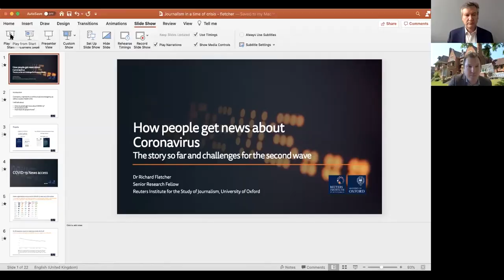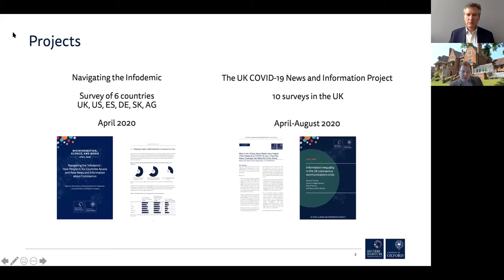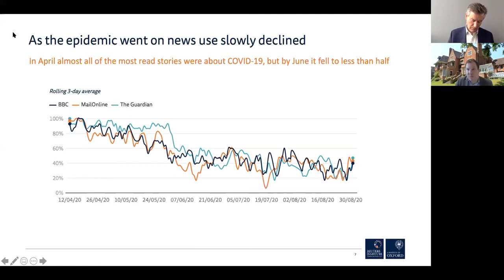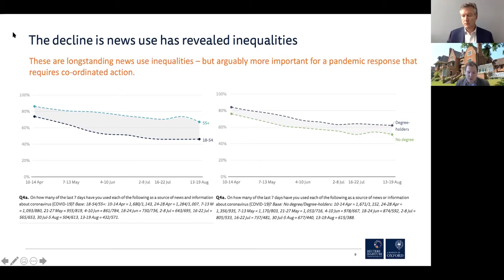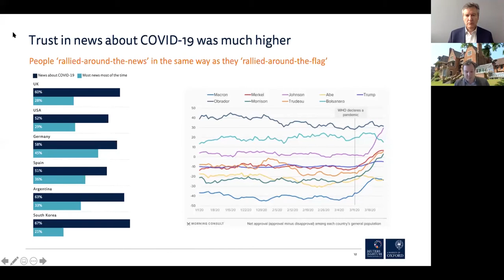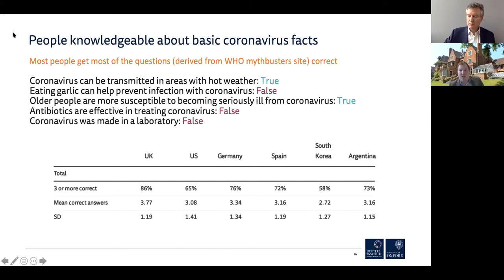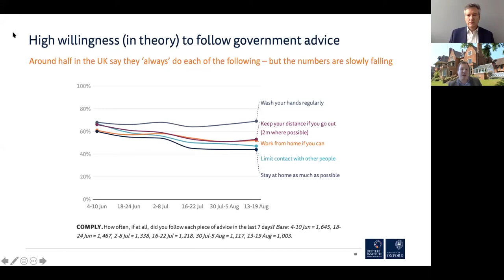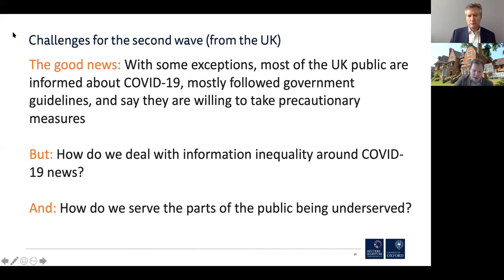Research Keynote: Richard Fletcher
10:00 am EST, Thursday, Oct. 22, 2020 – Journalism in the Time of Crisis Conference